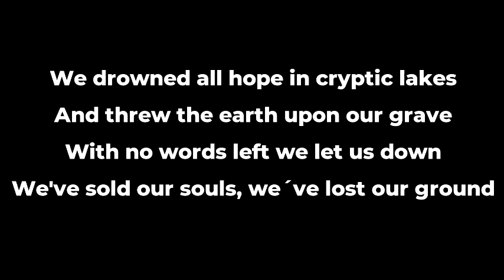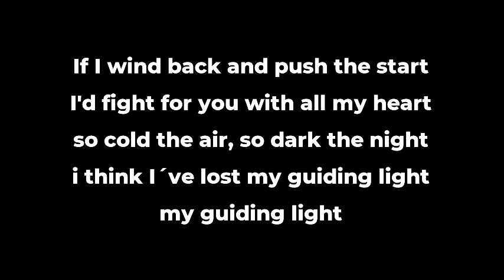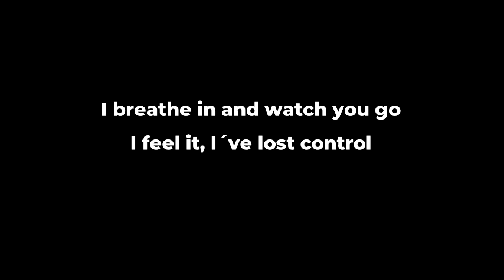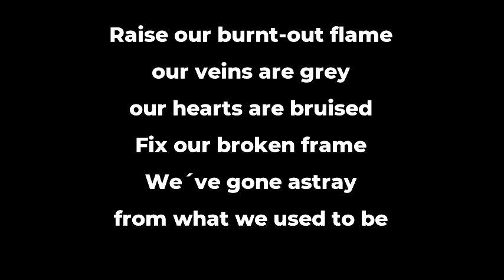ENEMY INSIDE - What We Used To Be Lyrics